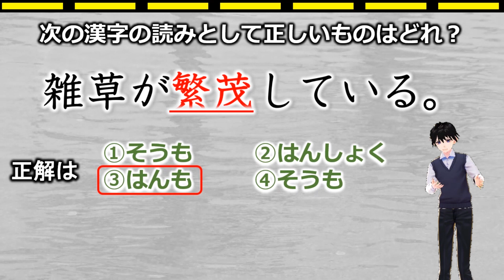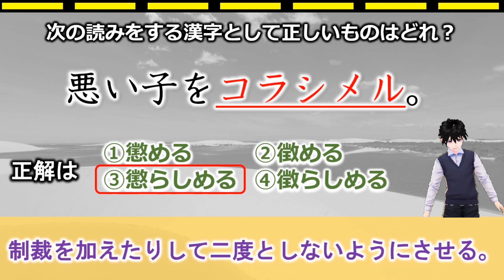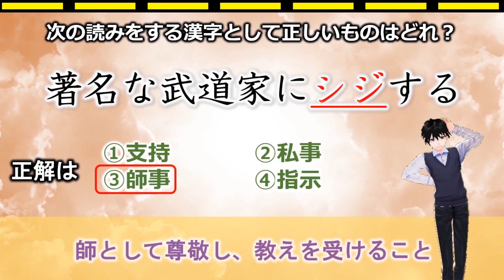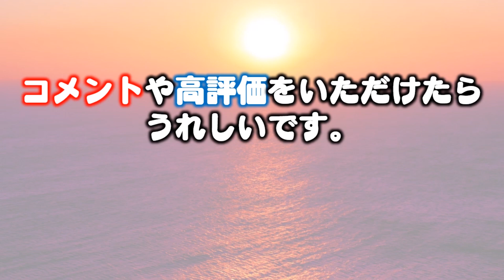【常識漢字問題】全問正解したい4択問題！全10問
漢字の読みを答える問題と、読みを漢字で答える問題の2パターンを入れこんでおります。各問題の制限時間は7秒です。ぜひお楽しみください。